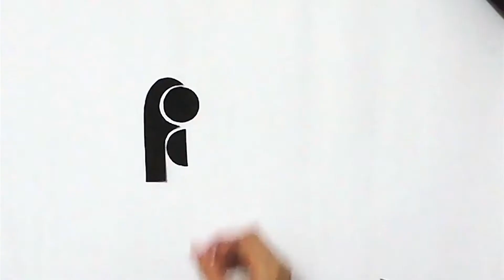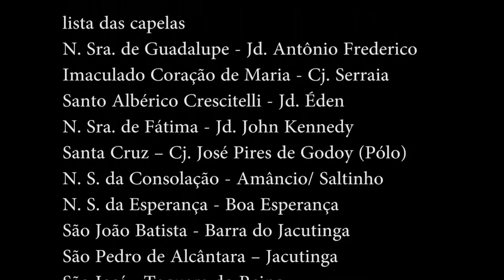Circuito das Capelas. Depoimentos de padres - Produção: Secretaria de Cultura e Turismo de Ibiporã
Novo trailer do Circuito das Capelas de Ibiporã: um projeto da Prefeitura Municipal, desenvolvido pela Secretaria Municipal de Cultura e Turismo e Fundação Cultural, através da equipe de edição de audiovisual do Museu Histórico e de Artes de Ibiporã (MHAI).
Confira depoimentos de alguns padres de Ibiporã sobre a importância do projeto.
O Circuito das Capelas é mais um projeto de recuperação histórica do Município. Através das capelas espalhadas pelo campo e pela cidade, ele apresenta traços da vida das comunidades de Ibiporã, suas festas, seus costumes, suas lutas e contará em filme e livro aspectos ricos da formação deste povo. Aguardem!